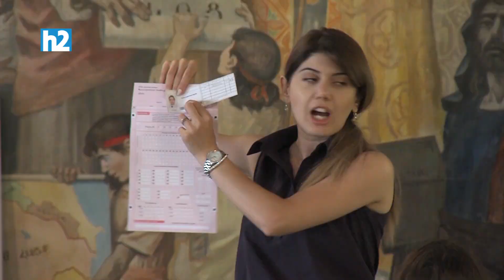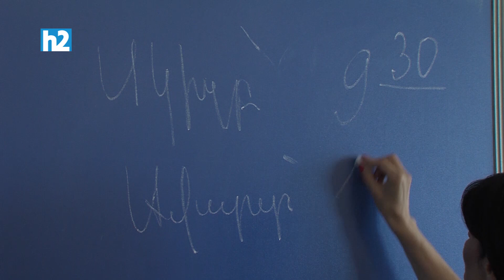Եկել եմ վաղեմի երազանքիս հետևից. դիմորդ։ Լրաբեր - 05.06.2021